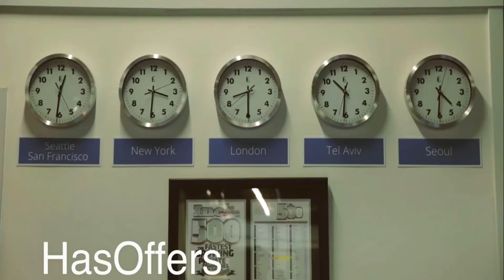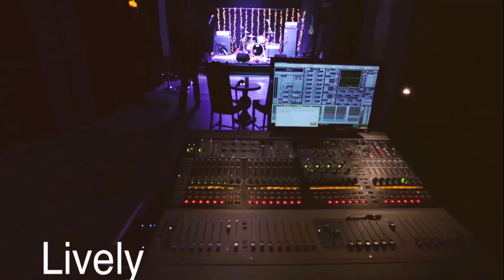GeekWire Awards 2014 - Geekiest Office Space